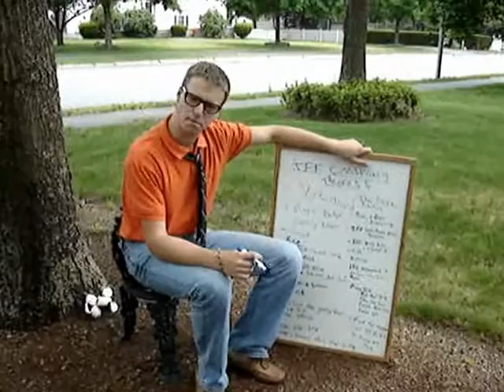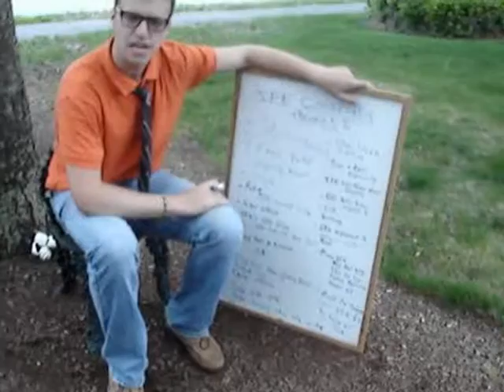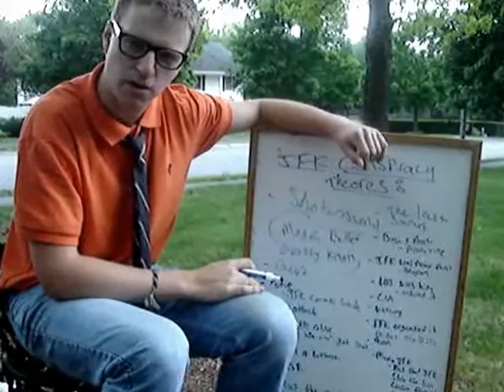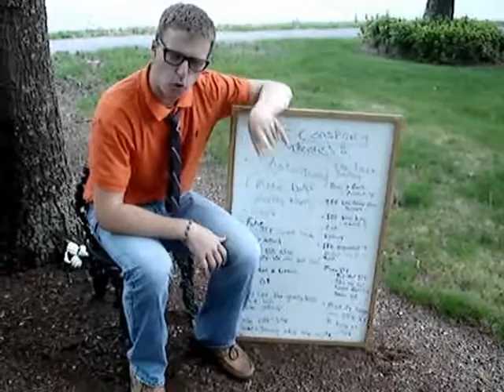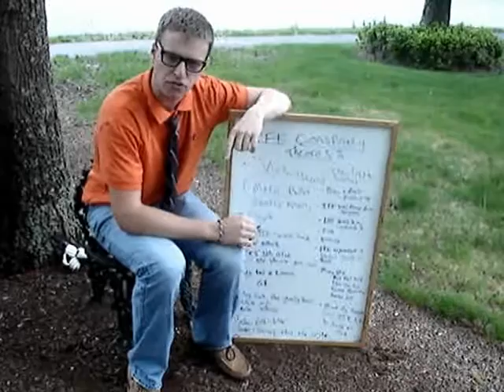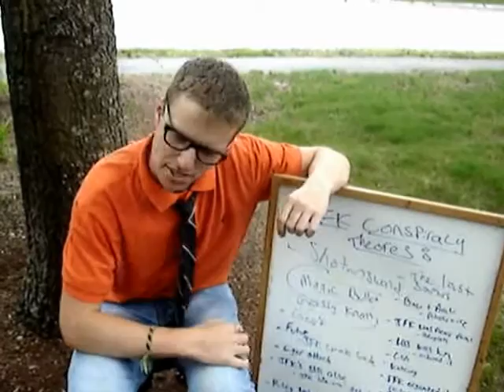Conspiracy Theory With Mike Ferrara S1E1 "Killing JFK"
Coming to NBC this Fall.  How was JFK really killed? Let Mike "Howlin' Mad" Ferrara answer that question and many more.  He will also raise many questions that may not be answered, but certainly will tug at your heart.  This Show will change the way that you think about life.